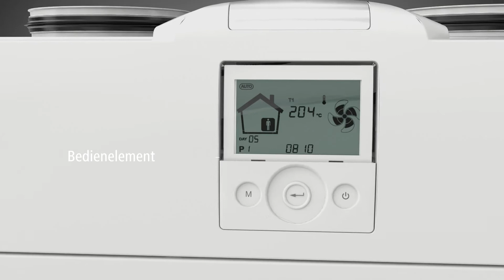Kermi x-well Komponenten S180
Die einzelnen Komponenten eines Lüftungsgerätes sind in der Regel nur schwer zugänglich und gut im Gerät verbaut.
Eine Explosionsdarstellung zeigt die Position und Funktion der Einzelkomponenten auf.

Du willst mehr über Kermi erfahren?